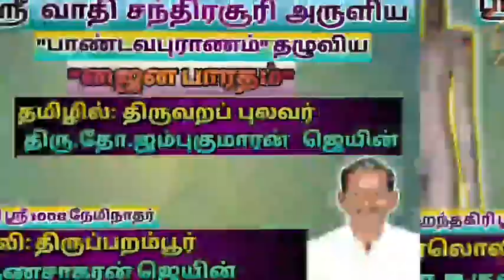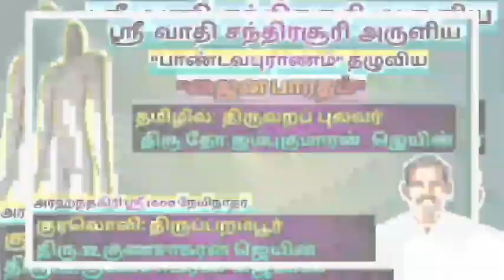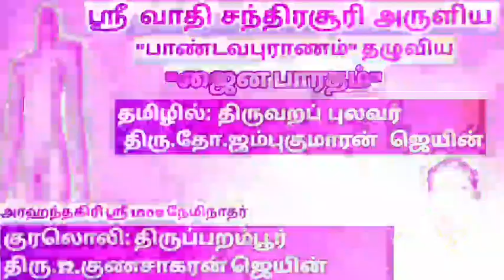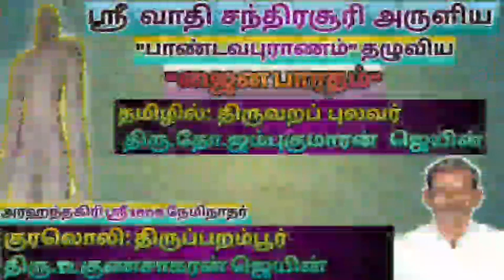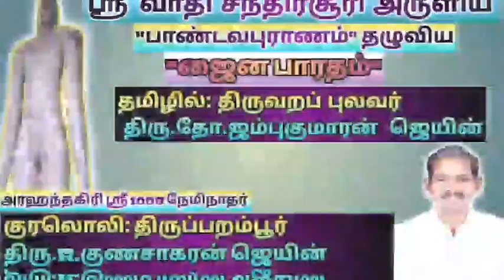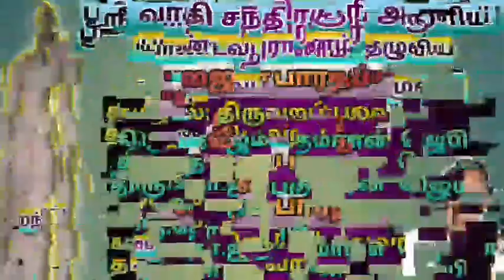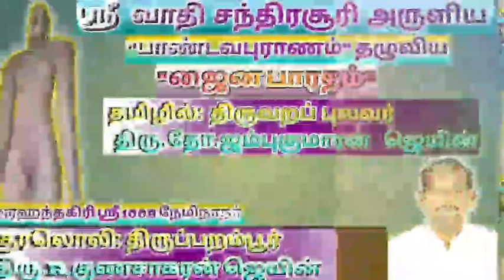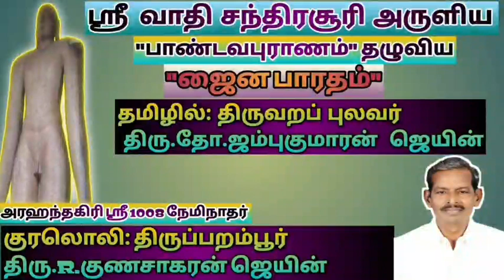ஜைன பாரதம் (தொடர் 75)